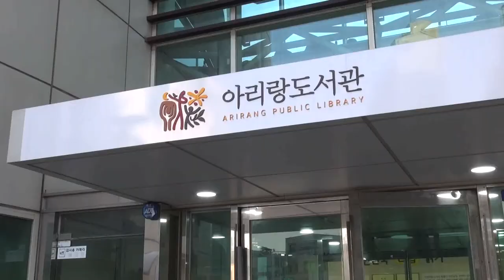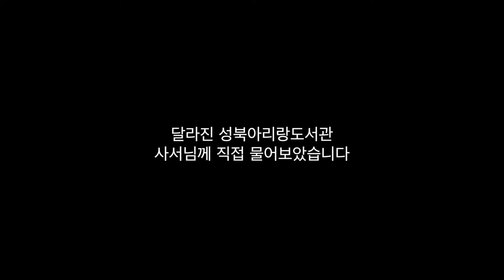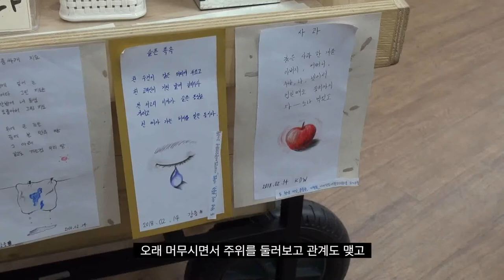[와보숑이 만난 풍경30] 아리랑정보도서관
새롭게 시작되는 3월에 와보숑이
새롭게 단장한 아리랑정보도서관을 다녀왔습니다.

# 촬영. 편집: 송의현
# 섭외 . 인터뷰진행 : 엄진희

# 제작: 미디어협동조합 와보숑
# 협조 : 아리랑정보도서관